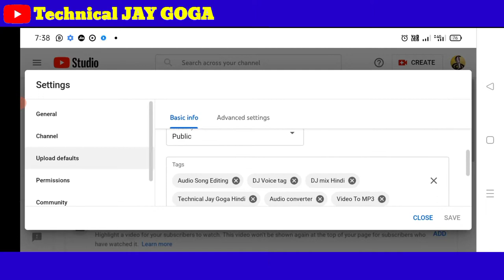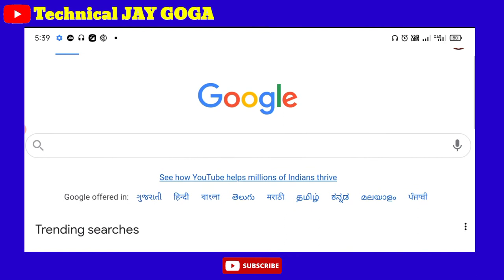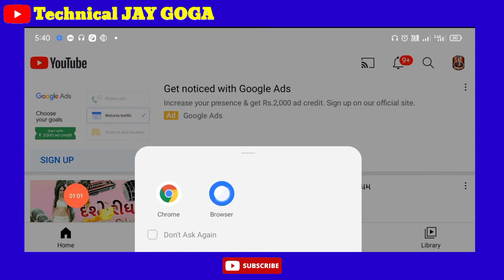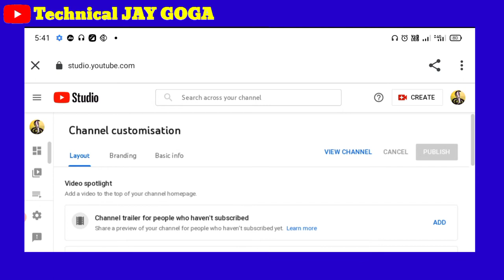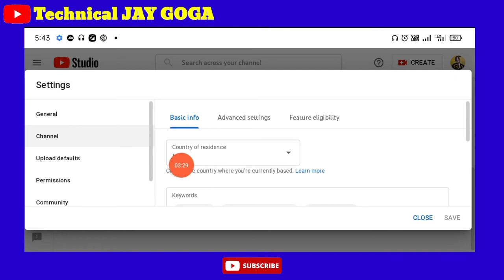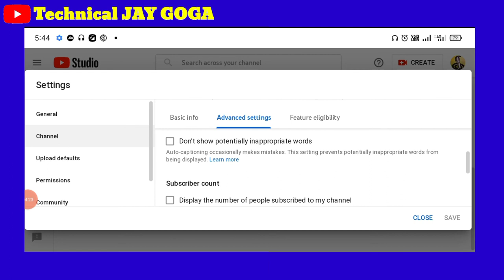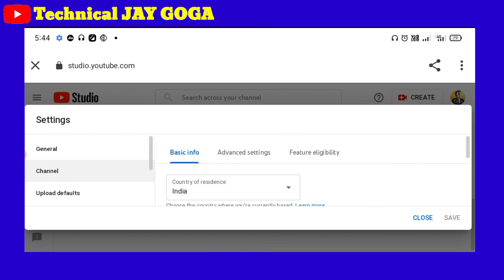YouTube Channel Settings 2022 _ યુટ્યુબ ચેનલ બધુંજ સેટિંગ્સ _ YouTube Channel _ Technical JAY GOGA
મિત્રો તમારી યુટ્યુબ ચેનલ બધુંજ સેટિંગ્સ કેવી રીતે કરવું તો જે લોકો યુટ્યુબ ર છે એમના ખાસ
વધુ માહિતી જેવી કે
આ બધીજ મેળવવા માટે ખાસ સબસક્રાઈબ કરો
👉કોઈ પણ ગીતો ના પોસ્ટર બનાવવા
👉વિડીયો એડિટિંગ
👉ડિજે ગીતો ના વિડીયો બનાવવા
👉ડિજે ગીતો બનાવવા
👉ડિજે સેમ્પલ ડાઉનલોડ કરવા
👉યુટ્યુબ ને લગતી માહિતી મેળવવા
👉ફોટો ડાઉનલોડ કરવા
👉ફોટા PNG બનાવવા
👉આધાર કાર્ડ
👉પાન કાર્ડ
👉ચુટણી કાર્ડ